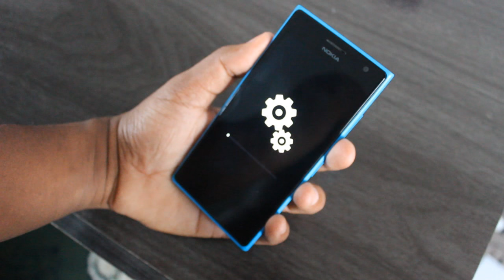Formatar ou dar Hard Reset completo em qualquer Nokia Lumia